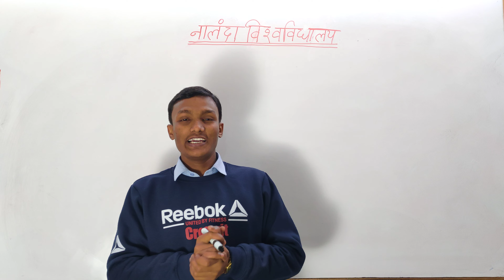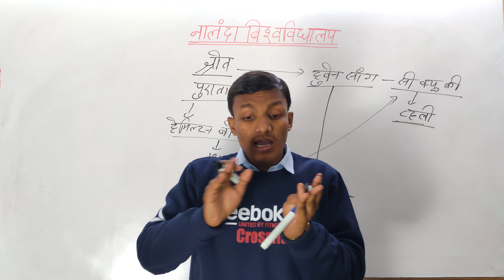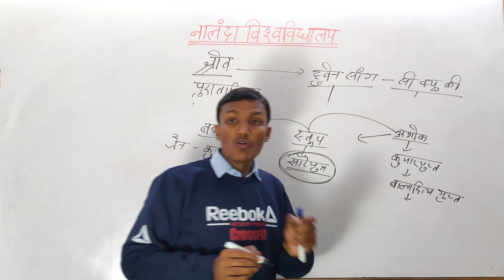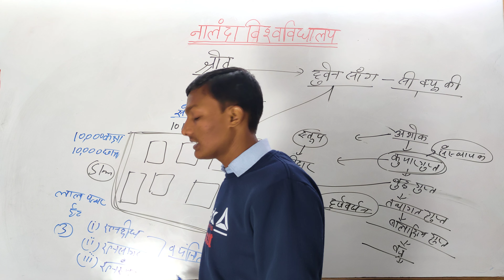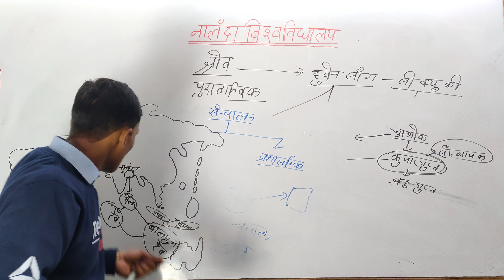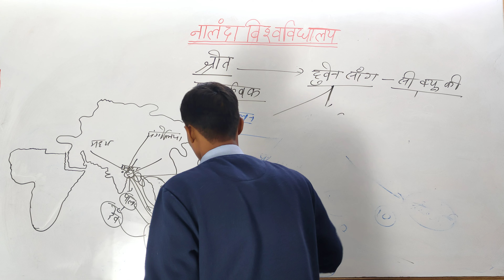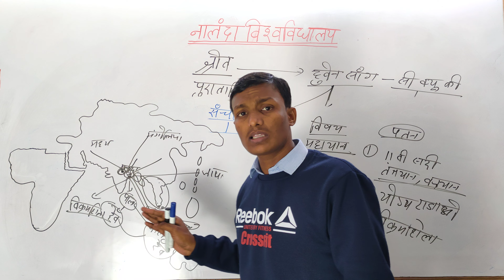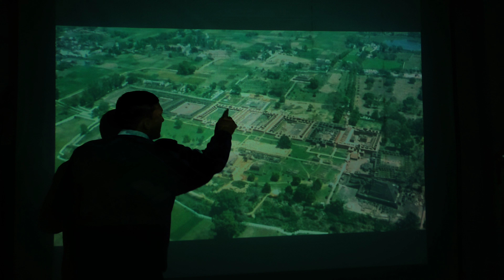नालंदा विश्वविद्यालय का इतिहास ||(CLASS -64) SHRAVAN G.S CLASSES 🌏 PCS SPECIAL CLASSES.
नालंदा विश्वविद्यालय का इतिहास
नालंदा विश्वविद्यालय का संरचना
नालंदा विश्वविद्यालय अपने अंतरराष्ट्रीय ख्याति कब प्राप्त किया था?
नालंदा विश्वविद्यालय में कितने शिक्षक हुआ करते थे?
नालंदा विश्वविद्यालय में कितने छात्र पढ़ाई करते थे?
नालंदा विश्वविद्यालय में विश्व के किस किस देश से छात्र पढ़ने आते थे?
नालंदा कहां है?
Nalanda vishwavidyalay mein kitne shikshak hua karte the?
Nalanda vishwavidyalay kitne bhobhaag mein faila hua tha.
नालंदा विश्वविद्यालय में कितने कक्षाएं थी?
नालंदा विश्वविद्यालय का पतन क्यों हो गया?

Shravan sir ka class
Shravan sir ka video
श्रवण सर का क्लास
श्रवण सर का वीडियो
BPSC SPECIAL CLASS
बीपीएससी स्पेशल क्लास

G.K & G.S CLASS
BPSC,PCS&DAROGA KE LIYE SPECIAL CLASS
बीपीएससी, पीसीएस एंड दारोगा के लिए स्पेशल क्लास
जीके,जीएस क्लास
हिस्ट्री क्लास
HISTORY CLASS

SHRAVAN G.S CLASSES
SHRAVAN G.S CLASS